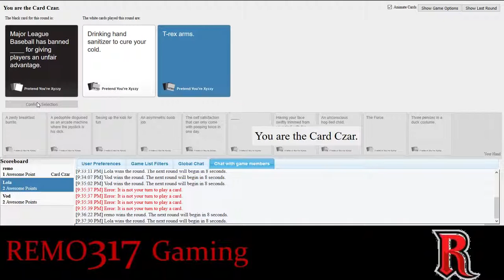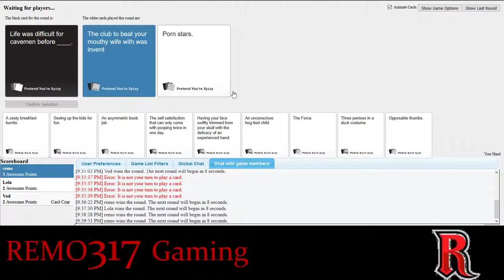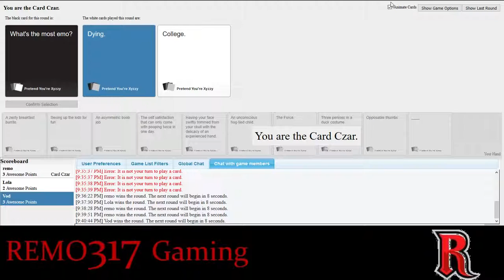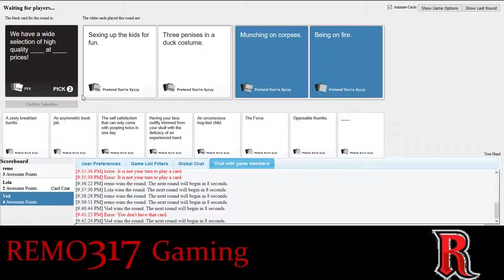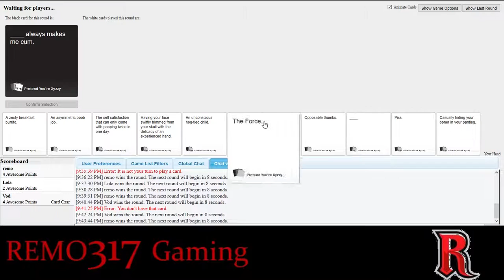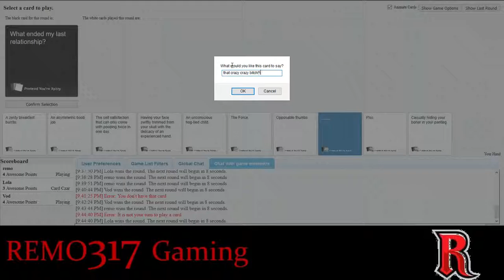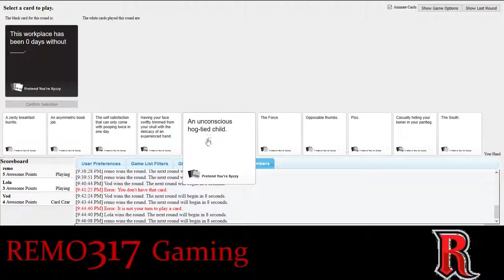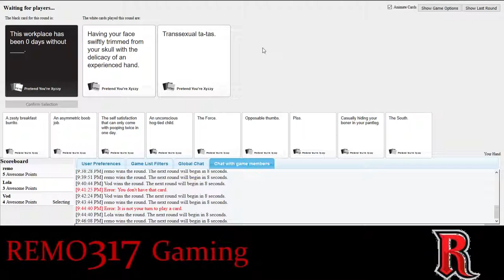REMO AGAISNT HUMANITY ep12: PUSH MY BUTTON'S &BUTTER ME UP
Hey everybody welcome to card's against humanity this time with I.C. VodkaKnockers and his wifu lot's of laugh's good time's and a few jab's at each other in all good fun. if you dig this video please share and like ,also subscribe if you wanna see more hope ya'll enjoy!!!